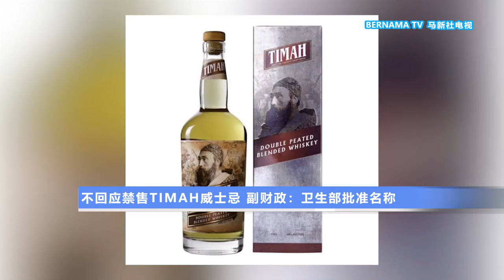20211020 不回应禁售TIMAH威士忌 副财政：卫生部批准名称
国产威士忌Timah风波今天被带上国会上议院讨论，财政部遭质问为何会批准这个品牌面市？伊斯兰党上议员阿末雅哈亚提出，品牌名称和伊斯兰先知穆罕默德女儿法蒂玛姓名相近，而在国内引起争议。在议员的追问下，财政部第二副部长雅马尼强调，TIMAH名称和产品标签是由卫生部批准。